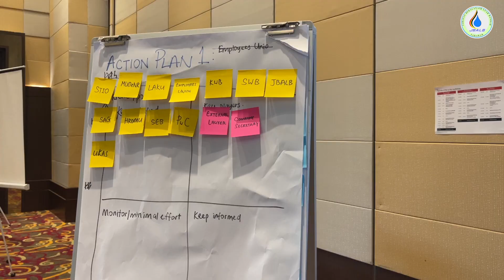Formation of One Entity & Body Corporate for State Water Supply Workshop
Formation of One Entity & Body Corporate for State Water Supply Workshop was organized by Ministry of Utilities, held at Raia Hotel on 13 & 14th March 2023. Among the participants are various officers including Head of Departments from MUT, JBALB, LAKU, KWB, SWB, SFS office, MUDENR and Internal Audit Office.